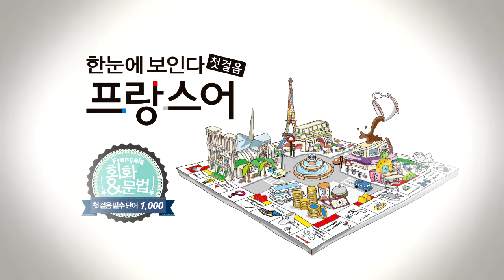한눈에 보인다 - 프랑스어 첫걸음 챕터9 형용사10(매일 일어나는~넓은)